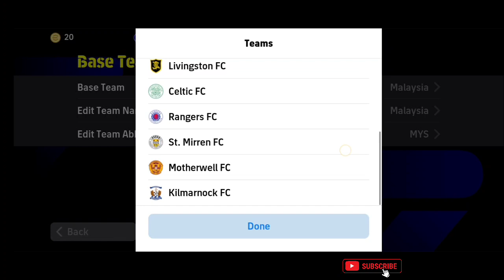Take This Formations Before It Expire In Efootball Mobile ....